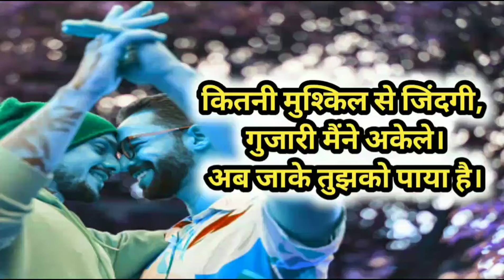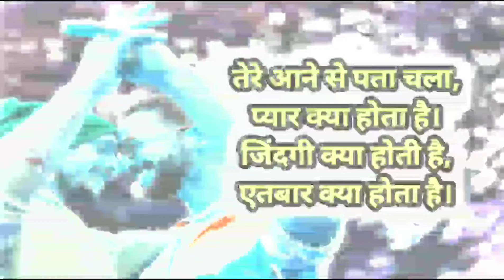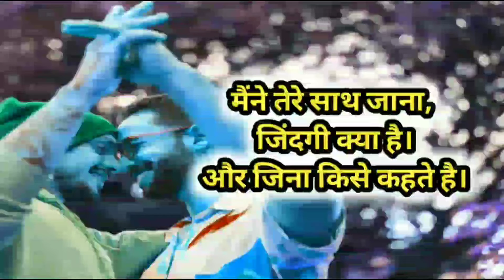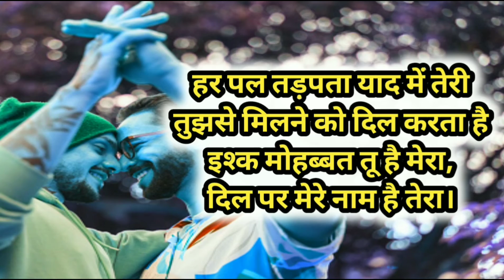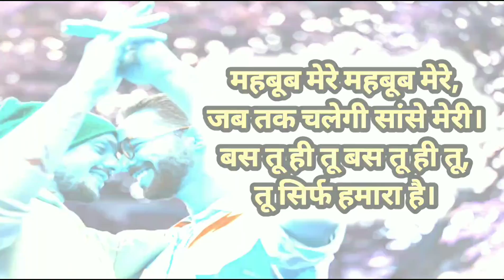Lgbtq Poetry | बस तू ही तू हमारा | Gay love shayri video | we are queer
कितनी मुश्किल से जिंदगी,
गुजारी मैंने अकेले।
अब जाके तुझको पाया है।

तू
झूठे रिश्ते को बचाने के लिए,
मैंने किया क्या नहीं सहा।

 तेरे आने से पता चला,
प्यार क्या होता है।
जिंदगी क्या होती है,
एतबार क्या होता है।

जिंदगी क्या है।
और जिना किसे कहते है।

क्या होती है फन मस्ती,
सब तुझ से ही तो जाना है।

तू ही मेरा सहारा है।
मेरी जिंदगी में आने वाले,
तू कितना मुझे प्यारा है।

इश्क मोहब्बत तू है मेरा,
दिल पर मेरे नाम है तेरा।

प्यार भी तू है,
यार भी तू है।
मेरा हशीन संसार
भी तू है।

अब और मैं तुमसे
क्या बोलूं।
तु ही जीने का सहारा है

महबूब मेरे महबूब मेरे,
जब तक चलेगी सांसे मेरी।
बस तू ही तू बस तू ही तू,
तू सिर्फ हमारा है।